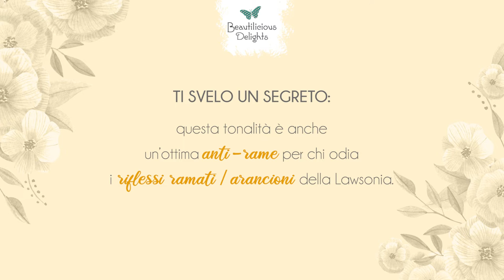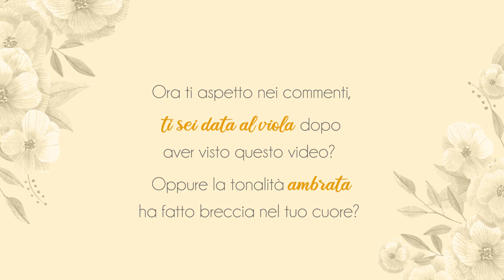Legno di campeggio: capelli violacei o rosso ciliegia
Legno di campeggio capelli: il simbolo della metamorfosi capillifera
Sei un’amante dei toni caldi, ambrati ma anche freddi - violacei e melanzana?

Il legno di campeggio è l’erba riflessante che ti stupirà per la sua versatilità, semplicemente variando il pH del mix tintorio. Scoprilo in questo video!